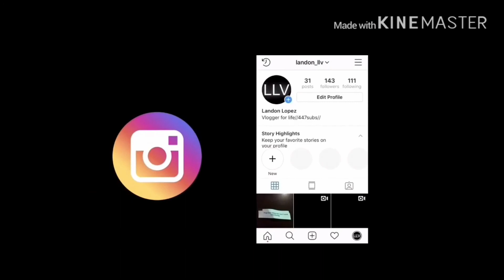All started in 3rd grade (500 subscribers)